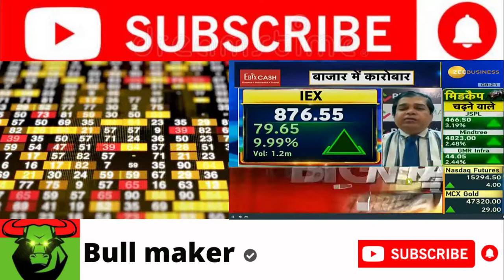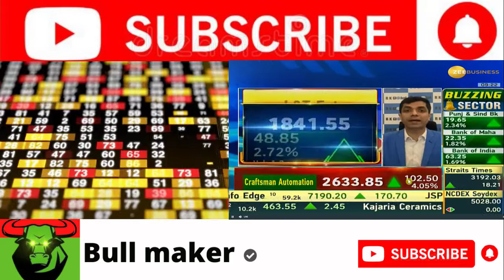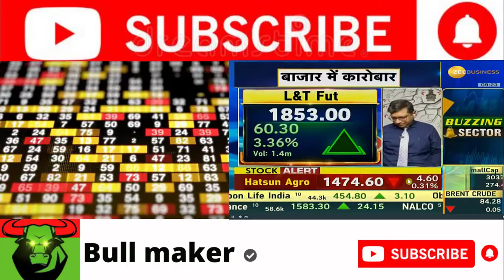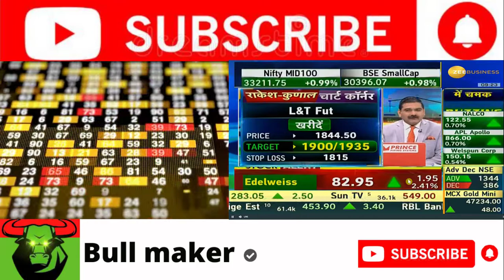LT Share Latest News | L&T Stock News | Larsen & Toubro Share Price Target